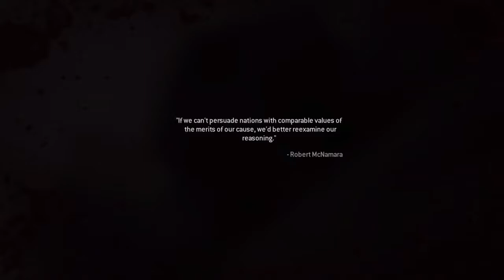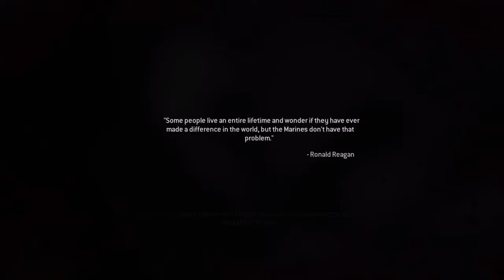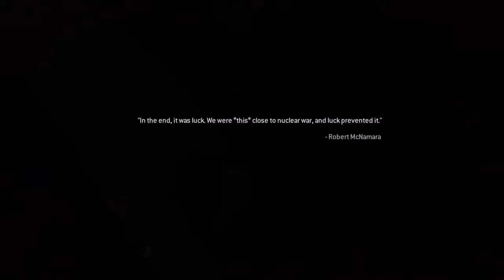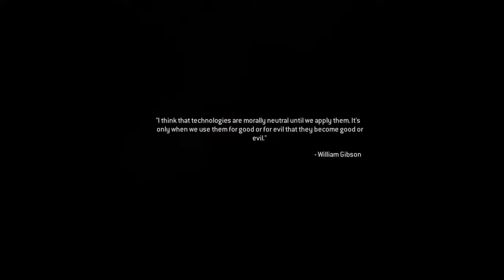CALL OF DUTY MODERN WAREFARE 4 REMASTERED PLAYTHROUGH PART 6